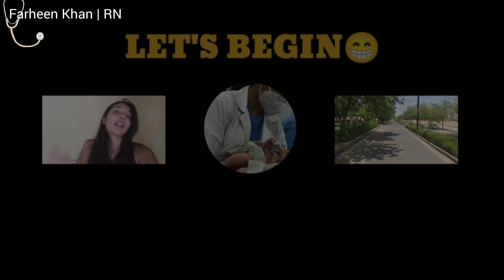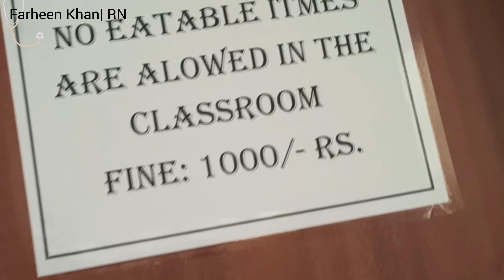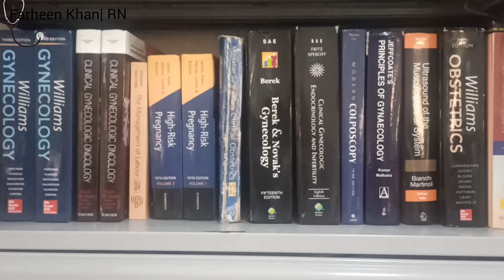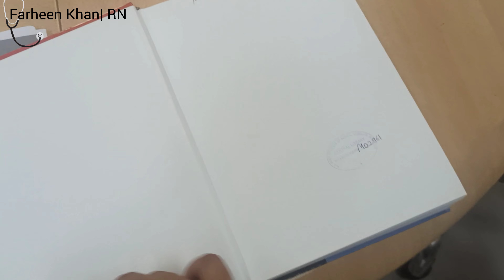Life of a Nurse | Day in the life of a Msc Nursing student | Posting at Govt. hospital🎓